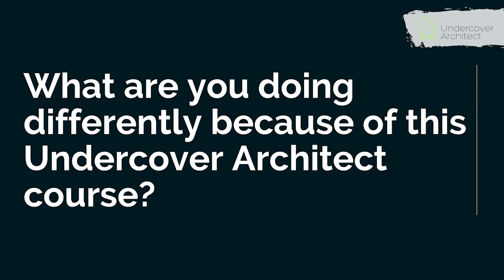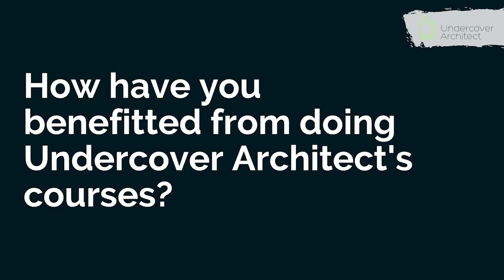Member Review | Avoiding Budget Blowouts and Mistakes With Steve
Steve purchased a property in Sydney with the intention of doing a knockdown rebuild. He approached his new home build with a refreshing level head wanting to get it right the first time. He wanted to build his forever home mainly to avoid ever having to undertake a new build again and be at risk of budget blowouts, home build mistakes and juggling construction budgets.

Part of his strategy was to find an industry expert to guide him through building his new home and he was led to Amelia Lee and the Undercover Architect programs.

Listen as Steve shares more about how Amelia Lee helped him in a number of facets (planning, construction costs, costing, budget etc.) and how he and his wife gained the confidence to make the right decisions.

I love helping and supporting great homeowners like Steve through Undercover Architect’s online programs.

// Your Secret Ally, Amelia, UA x

// EXTRA RESOURCES

Undercover Architect is your secret ally in getting it right when designing, building or renovating your future family home - whatever your dreams, your location or your budget.

WANT MY HELP AS YOU CREATE YOUR FUTURE FAMILY HOME?
The knowledge, confidence, support and guidance you need for an enjoyable project and a feel-good home, is waiting for you inside the HOME Method:

GRAB YOUR FREE E-GUIDE "How to Design a Home"
Learn the 5 Simple Steps to get started and get it right